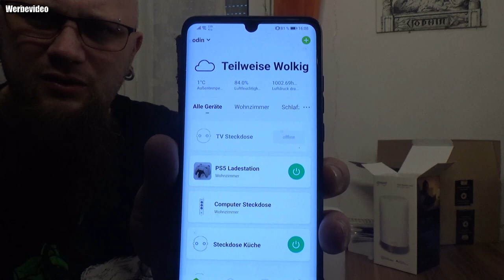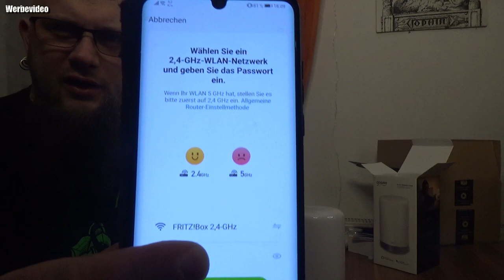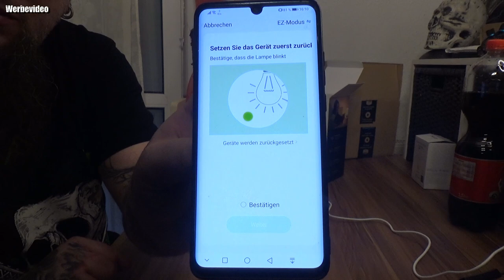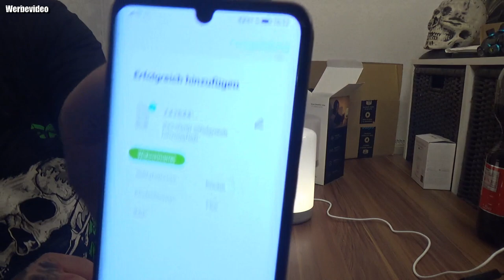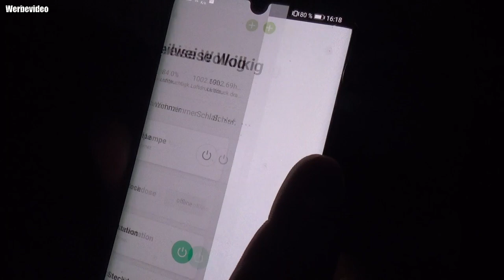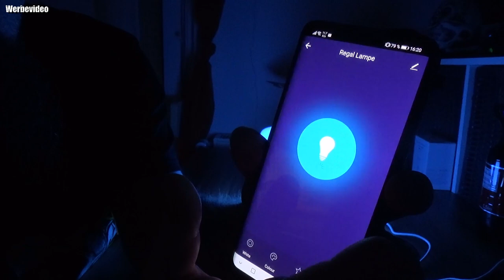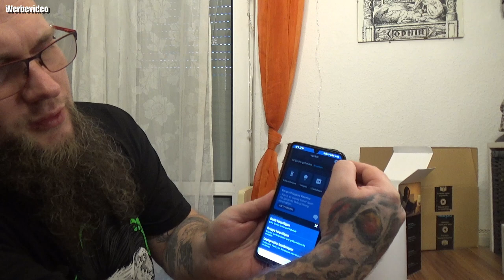Hardware | Gosund Smart LED Nachttischlampe, Gosund RGB+W Dimmbar Mehrfarbig Tischlampe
Rabatcode: 294FGYXQ
Ursprünglicher Preis: 29,99 Reduzierter Preis: 26,99
Startdatum 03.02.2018: 00 AMCET Endtermin 2/10/202111: 59 PMCET
1. Suchen und finden Sie „ Gosund“ im App Store von Google Play oder scannen Sie den QR-Code im Benutzerhandbuch, um die App herunterzuladen.
2. Registrieren Sie ein Konto mit einer E-Mail-Adresse.
3. Wählen Sie den einfachen Modus (stellen Sie sicher, dass das Licht schnell blinkt) oder den „ AP“ -Modus (stellen Sie sicher, dass das Licht langsam blinkt) und installieren Sie die Lampe gemäß den Anweisungen in der Bedienungsanleitung.
4. Fügen Sie der App „ Gosund“ ein Gerät hinzu
5. Wählen Sie Wi-Fi (2,4 GHz) und geben Sie das Kennwort für die Verbindung ein. Deaktivieren Sie 5GHzwifi im Hintergrund der WLAN-Einstellungen im Voraus.
6. Warten Sie, bis die Konfiguration erfolgreich ist, das Gerät erfolgreich hinzugefügt wurde und einfach zu bedienen ist.
【Smart Touch-Sensing】Die USB-Nachttischlampe verfügt über einen eingebauten Berührungssensor zur einfachen Verwendung.Tätscheln Sie auf das obere oder seitliche Bedienfeld, um es ein / auszuschalten.Schieben Sie die unten Symbolleiste links und rechts, um die Farben zu wechseln oder die Helligkeit anzupassen (1% -100%).Sie können auch die Schaltfläche unter dem Symbol berühren, um die Farben zu wechseln, oder 5 Sekunden lang gedrückt halten, um die werkseitigen wiederherzustellen.
【Sprachgesteuerte LED-Nachtlichter】In Verbindung mit Alexa Echo von Google Home. Sie können mit Ihrer Stimme die Nachtlichter steuern, ein- oder ausschalten und sogar die Lieblingsfarbe einstellen. Verwenden Sie Sprachbefehle, um das Nachtlicht nachts einzuschalten, damit Sie sich keine Sorgen machen müssen, im Dunkeln zu gehen.
【APP-Fernbedienung】Sie können die Lichter jederzeit und überall über die kostenlose "Gosund" -App steuern. Ob zu Hause oder im Büro, Sie können APP verwenden, um die Farbe / Helligkeit des Lichts anzupassen oder das Licht ein- oder auszuschalten. Die Fernsteuerung ist nicht zeitlich und räumlich begrenzt und bietet Ihnen die beste intelligente Lebenserfahrung.
【Warmweiße und farbwechselnde Lampe】 Gosund Smart Wifi Schreibtischlampe macht Ihr Leben bunter. Die Lampe hat einstellbares warmes Weiß und 16 Millionen andere Farben. Sie können die Farbe, die Ihrer Stimmung entspricht, über APP anpassen und eine angenehme Atmosphäre schaffen. Es kann als Nachtlicht in einem Schlafzimmer, Baby- oder Kinderzimmer, als Leselicht in einem Arbeitszimmer, als Atmosphärenlicht in einer Küche usw. verwendet werden.
【Zeitplaneinstellung】 Mit der Timer-Funktion können Sie Energie- und Stromrechnungen besser sparen. Stellen Sie einen Timer ein und erstellen Sie einen Zeitplan, damit die Smart-Schreibtischlampe automatisch gemäß Ihrer voreingestellten Zeit ein- und ausgeschaltet wird. Schalten Sie beispielsweise die Schreibtischlampe fünf Minuten nach dem Einschlafen aus, damit Sie und Ihre Familie bei weichem Licht einschlafen können .